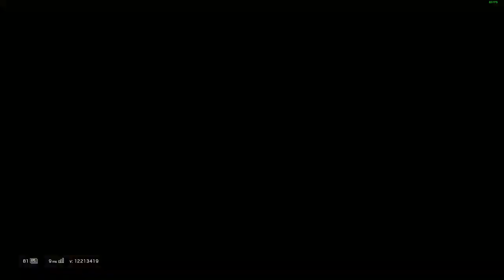Mårf Plays - Rainbow Six Siege - 144